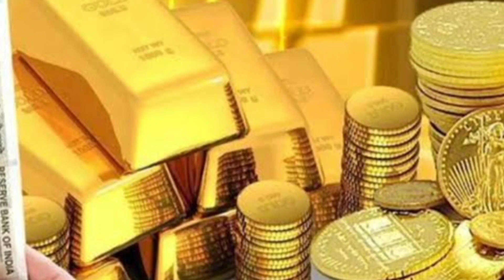Today Gold Price IN India 13/3/2021 | గోల్డ్ ప్రైస్ టుడే | Today Gold price in Hyderabad